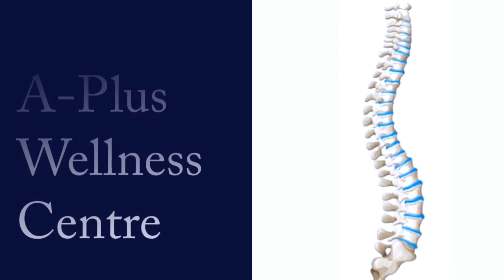Treatment for Pain in the Neck | Shoulders | Lower Back | Both Soles !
Treatment for Pain in the Neck | Shoulders | Lower Back | Both Soles at A-Plus Wellness Centre, 3rd Parklands Ave, Doctors Park, 5th Floor, Wing A.